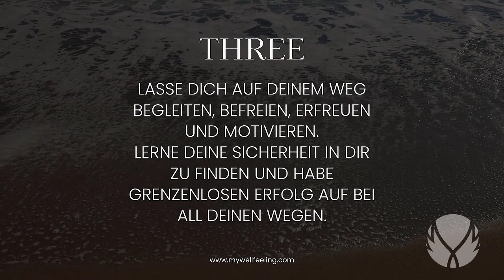SO HAT SIE SICH EIN NEUES LEBEN MANIFESTIERT. ALLES IST MÖGLICH, WENN ICH ALLES BIN UND VERKÖRPERE!